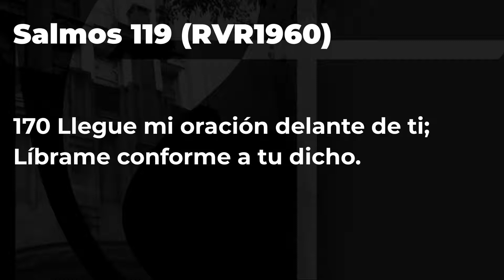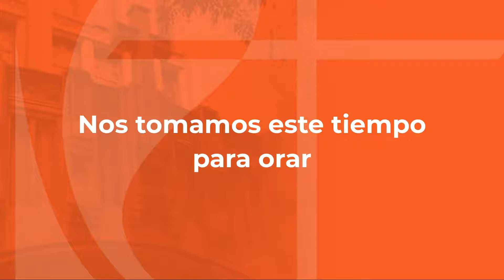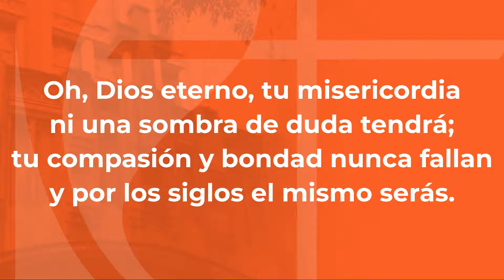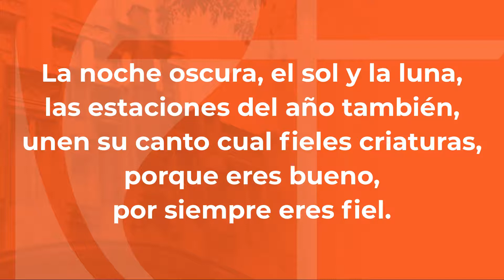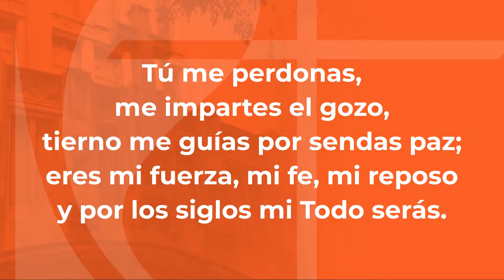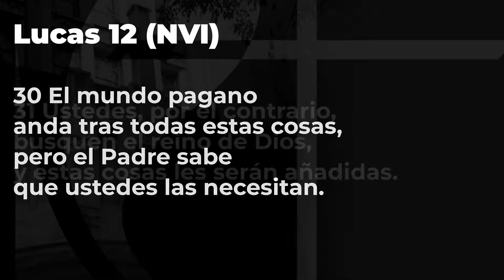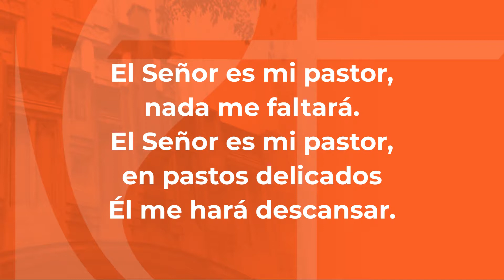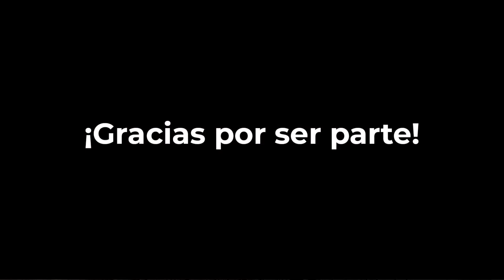Reunión de Oración + 24-06-21